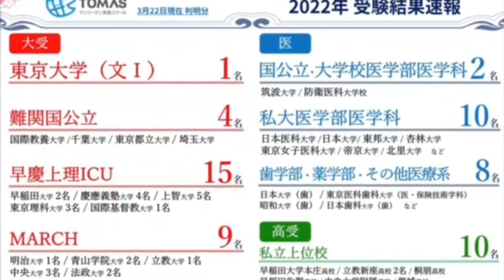Dictation Challenge (PR1 中級) No.525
525番の中級です。こちらの動画のディクテーション投稿期限は、4/22(金)20:00 です。

投稿方法

1. メールタイトルに、Dictation Challenge (レベル）NO.(番号）と記入。
2. 本文にはファーストネームを忘れずに。必ずDictationした画像を添付してください。
3. 全校共通メールアドレスと、所属スクールに送信
4. 各動画の参加期限は、投稿翌日の20:00まで。